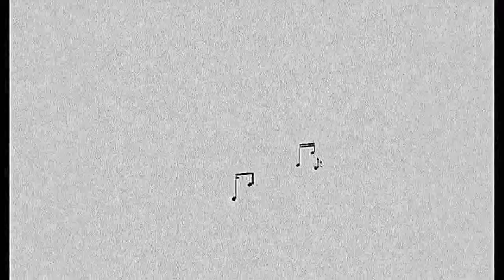@ Percussion Episode 94 with Jacob Garcia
0:00  Intro and hello
4:15 Jacob's multiple teaching and performing jobs
5:30 Cars and gear...
10:50 Life and finishing up your DMA
15:45 Making time
19:40 Student debt forgiveness (part 2).  Public Service Loan Forgiveness Plan
49:30 Quick on Megan's I-Ching DMA presentation
1:00:44  Chamber Music America